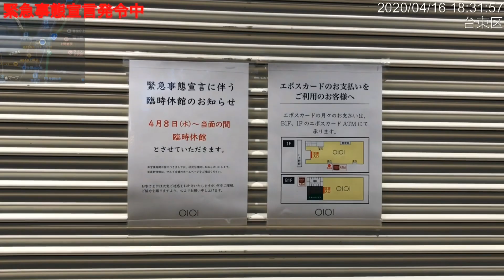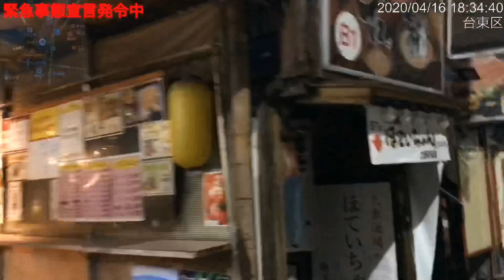緊急事態宣言発出後の上野駅周辺の様子【コロナ】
新型コロナウイルス感染拡大に伴う緊急事態宣言発出後の上野駅周辺の様子です。平日夜。仕事の外出帰りに撮影（決して不要不急の外出ではありません。）2020年4月16日撮影